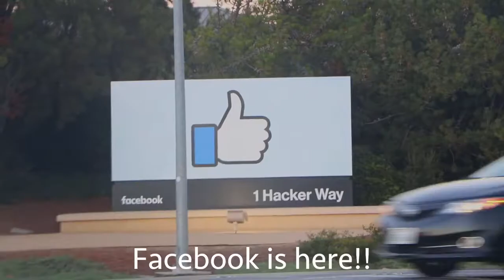THIS IS THE REAL FACEBOOK | Nas Daily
Sometimes I think I am too much into Facebook.

Stanford was nice, though.